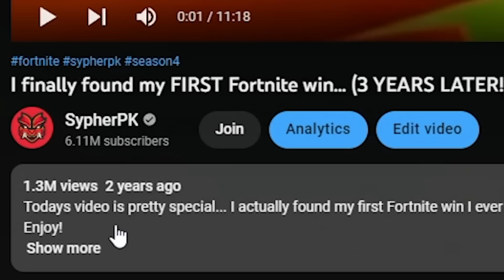Reacting to My FIRST Fortnite WIN - 5 Years Later!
Today I'm reacting to my first ever solo squad Fortnite Win!
🌟PLAY My Icon Map: 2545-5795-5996

Edit by: Stonix